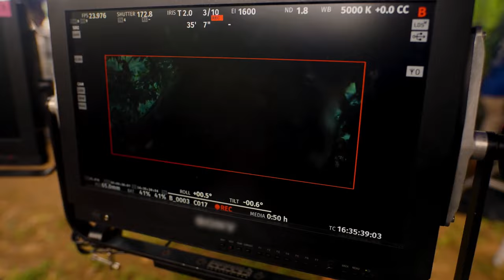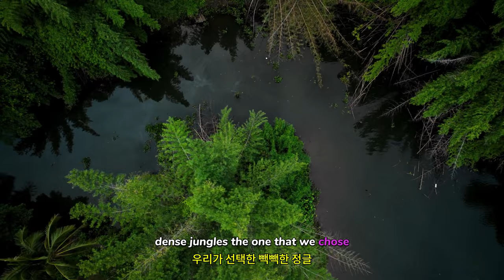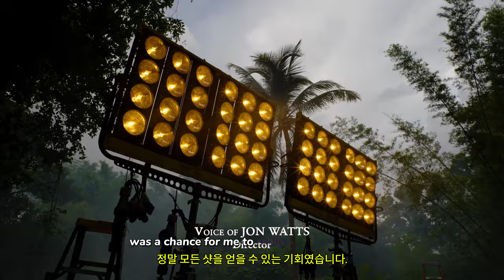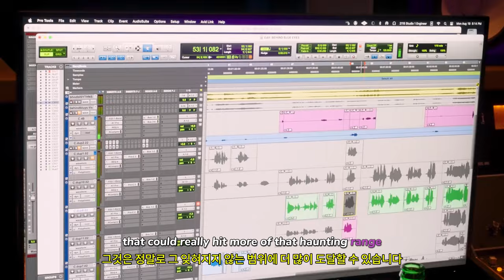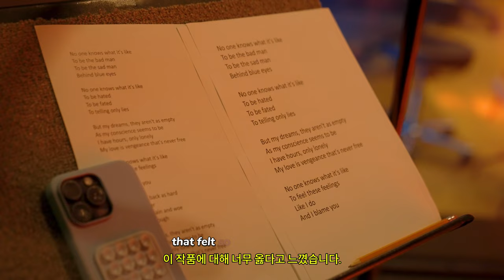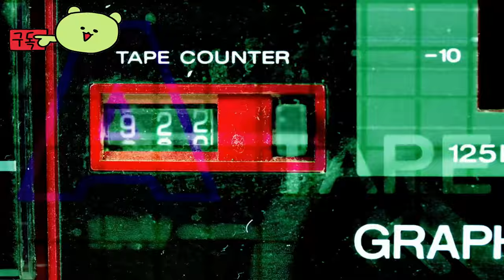디아블로 4 ( Diablo 4 ) 증오의 그릇 제작 실사 예고편 출시 예고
💎Price / discount / sum : 49,900원

🔴Early Access & TEST Information :
존 와츠 감독과 아티스트 카밀라 카베요가 스피릿본에 생명을 불어넣는 데 어떻게 기여했는지 비하인드 스토리에서 VesselOfHatred 라이브 액션 트레일러를 살펴보세요.

디아블로 IV의 다음 장 '증오의 그릇' 10월8일을 준비하세요.

완전히 새로운 스피릿본 클래스로서 정글의 최고 포식자가 되십시오. 나한투의 새로운 지역으로 이동하기 위해 지도를 확장하여 프라임 이블 메피스토를 투옥하고 그를 파괴할 방법을 찾고 있는 네이렐을 찾습니다. 전투에서 도움을 줄 용병을 모집하고, 새로운 PvE 협동 활동에서 함께 싸웁니다.

🎀Supported Languages
한국어 영어 일본어 중국어 독일어 프랑스어 이탈리아어 포르투갈어
러시아어 폴란드어

🕹️Game content